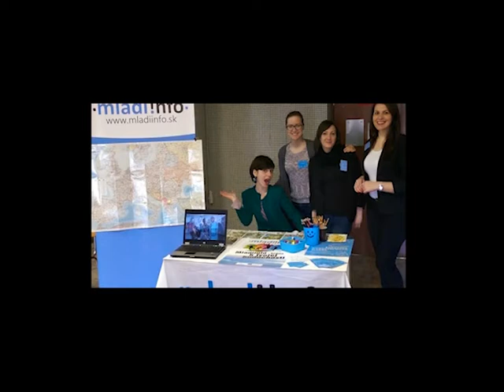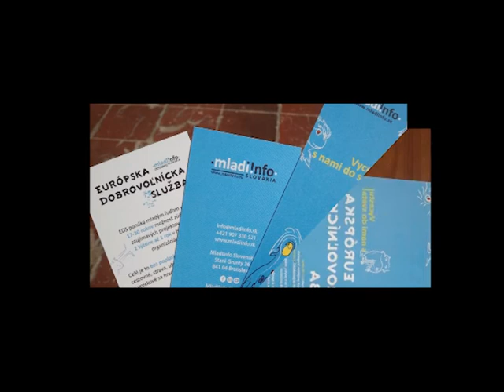Short Erasmus+ EVS experience in Bratislava, Slovakia - Nita Qahili, Kosovo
Short term EVS experience in Bratislava 2015 hosted by the organization Mladiinfo Slovensko.

If you want to find more information about EVS projects, follow this